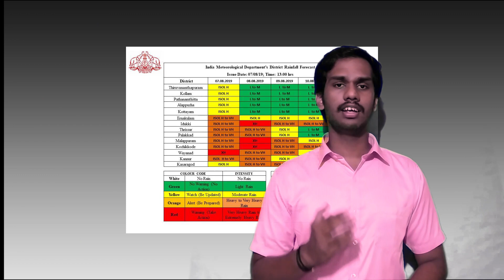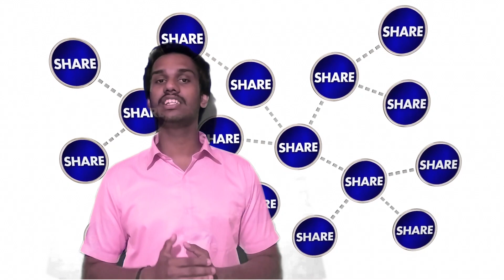രണ്ടാം പ്രളയത്തിൽ കേരളം | പ്രളയ ദുരന്തം കുറയ്ക്കാൻ ഇത് കാണു | ദുരിതപ്പെയ്ത്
KERALA FLOOD 2019

ഒന്നായി  മാറാം
ഒരുമിച്ചു  ചേരാം
ഒരുമനമായിയൊന്നിച്ചു മുന്നേറാം

I am making these video to make you succeed in life by giving very important knowledge